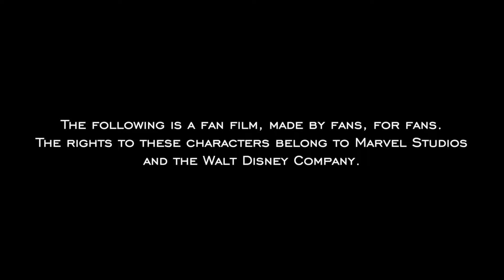Wrath of The Wolverine (Fan Film)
After a devastating tragedy occurs at Logan's school for mutants, the X-Men are left shaken. Deciding to take matters into his own hands, the Wolverine exacts his vengeance. But revenge comes at a cost.

Starring
Mitchell Marsh as Logan Howlett/The Wolverine
Rafe Stevenson as Scott Summers/Cyclops
Travis Noftall as Reverend Stryker
and Rob O'Dwyer as Supreme Pontiff

Also featuring
Christian Heffernan
Liam O'Mara
James Newhook
Ben Tilley
Eddie Possehl
Sean Bichimer
Ryan Kessler
Peter Hervol

Directed by
Travis Noftall

Produced by
Eric Elliott

Written by
Travis Noftall
Eric Elliott

Part of the TLS Productions "Marvel: Heroes and Outcasts Universe"